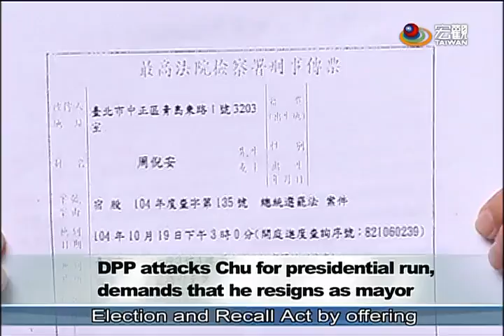〔2016總統大選〕綠營抨擊朱立倫違背承諾 DPP attacks on Eric Chu for reneging on his promise—宏觀英語新聞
The Democratic Progressive Party has stepped up its attacks on Eric Chu for reneging on his promise to not seek the presidency while serving as New Taipei City mayor, and are demanding his immediate resignation.  Meanwhile, Taiwan Solidarity Union Legislator Chou Ni-an (周倪安), who last week filed a suit against Chu for violating the Presidential and Vice Presidential Election and Recall Act, has been summoned by the Special Investigation Division for questioning.

朱立倫宣布帶職參選總統，誠信遭到質疑！民進黨中央和地方集結火力，高分貝抨擊朱立倫違背承諾，呼籲朱立倫應趕快請辭新北市長。上週告發朱立倫違反選罷法的台聯立委周倪安，特偵組也發出傳票，要求周倪安說明案情。